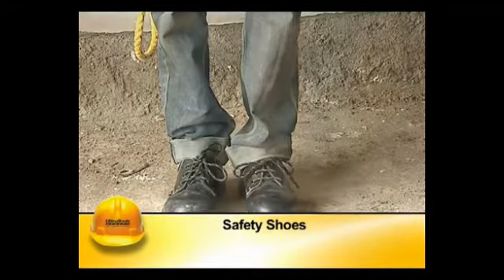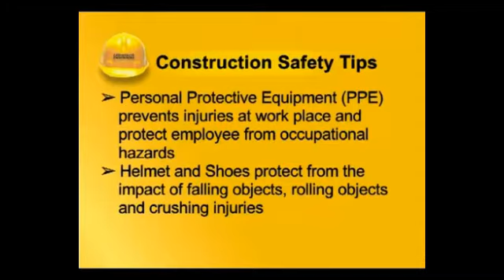Helmet & Hand Gloves | Yolov4 Object Detection | Deep Learning | Industrial Project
YoloV4 Darknet Model can easily detect humans wearing safety Gloves and Helmets at Work Place. This Deep Learning model has been trained on 800 gloves + 800 Helmet image datasets on Darknet + YoloV4 architecture. Such models can be used for a variety of applications which are not limited to security, industrial safety and monitoring.